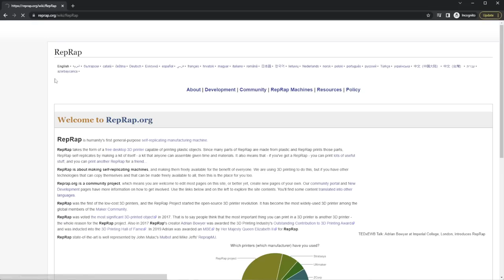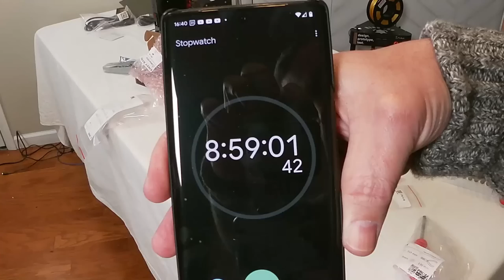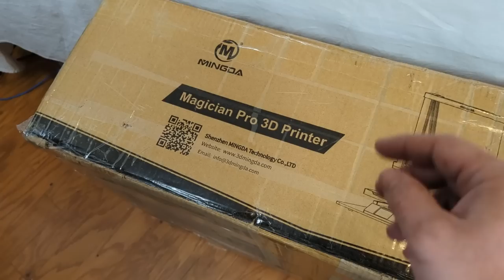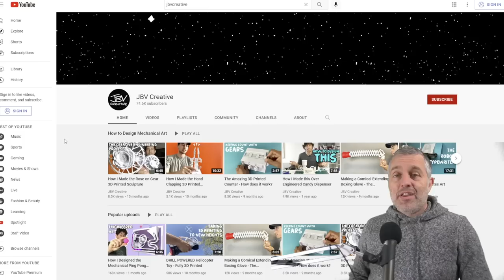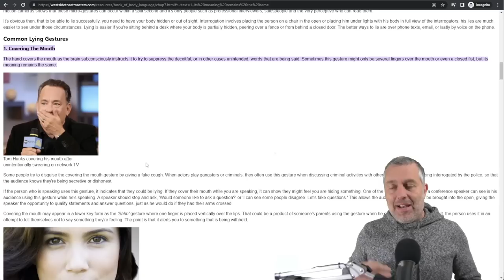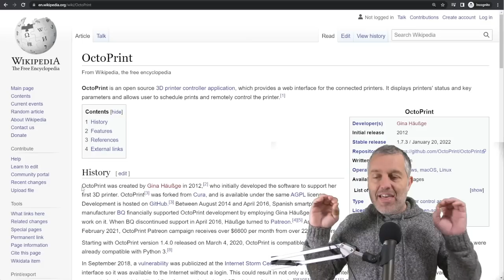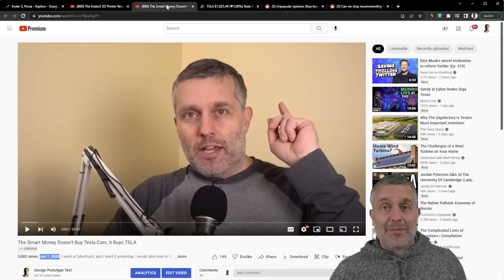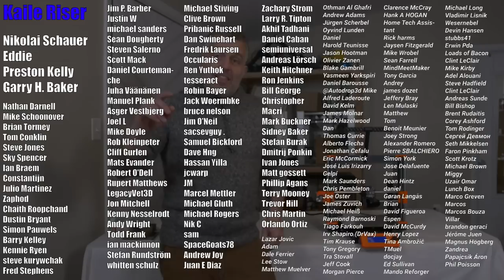Why Does Nobody Speak Truth About The Prusa I3 Mk.3? - It's Overhyped and Over Priced.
EDIT: Yes, the Prusa was turned up to 236% print speed, but the Focoos was also turned up to 235% I did not make 70mm/s was too slow to elicit the ghosting response I wanted. Therefore, starting with the Prusa I increased the speed factor to 236%. I explicitly talked about it at the 30:06 timestamp saying "The original file was set to be 70mm/s up here, print speed, and I printed at 236% so that's like 150 or so -ish mm/s" Then, when I was talking about the Chinese printer I said at 32:42  "I did up the speed also on this one to 235%" Therefore, the test is valid as both gcode files had the top speed set to 70mm/s and then both machines were run at 235mm/s. The comparison is fair.

For Prusa Fanboys it's not really about the printer. It's a populist political groupthink quasi-religious thing. I think it is post rationalization to avoid buyers remorse. They spent too much on their printer and don't want to feel stupid so they justify it by calling the Mk.3 "the best" and then they attack anyone who dares to say otherwise.

Both printers were run at 235% print speed: I talked about it in the vide here 30:06 and here 32:42. Stop leaving comments saying "gotcha" if you haven't watched the entire video

This channel has a long history of criticizing Prusa and because nobody else is willing to say these things (for fear of the toxic Prusa mob) Design Prototype Test has become a punching bag in many 3D printer forums across the internet. I have been branded as an unreasonable hater of Prusa. Let's see what happens when I actually get my hands on a Prusa I3 Mk.3.